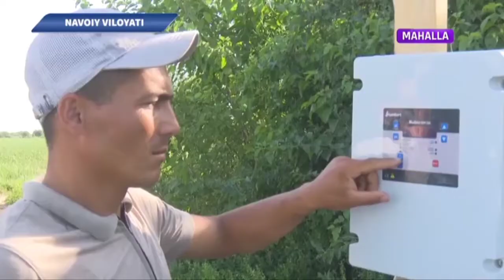ОАВ БИЗ ҲАҚИМИЗДА Tуманда томчилатиб суғоришда амалга оширилаётган ишлар ОАВ нигоҳида